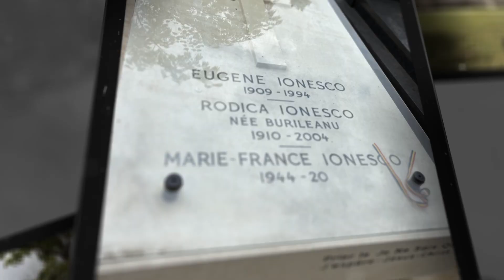My Marathon to Messier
Join me on a celestial journey through Paris to uncover the tomb of Charles Messier, the legendary astronomer behind the Messier catalog! This Halloween-themed adventure blends eerie cemetery explorations with stunning astrophotography of Messier objects (M31, M42, M13, and more) captured over years with several different telescopes. Relive joyful moments from my September 2025 Paris trip, including a romantic marriage proposal, discover how Paris’s history intertwines with the stars. Messier Objects: M31, M42, M13, M57, and more📍 Locations: Paris cemeteries, Giverny, Auvers-sur-Oise🎃 Theme: Halloween-inspired cosmic quest💍 Highlight: A heartfelt marriage proposal.